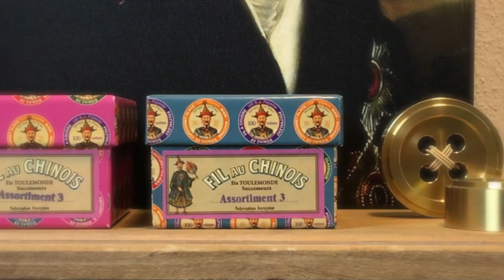Sewing a plush Weimaraner dog head for my art wall | silent vlog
Welcome Back! In this art video I will be hand sewing a stuffed animal head, The Weimaraner.
This is the second soft sculpture in my animal art series.

If  you enjoy relaxing sewing videos than and watching artist in their studios, then this sewing video is for you.

Whether you're new to my channel or a longtime subscriber, THANK YOU! for joining me on my creative adventures.

———If You Appreciate My Films ———
It’s helps in getting YouTube to take notice of my channel so it will recommend my films to others.
☕️ Support, by buying me a coffee. Your contributions allow me to create new & interesting content
✍️ Instagram, Come and say Hi! I enjoy hearing from each of you (Tag me with any projects you have created)
🎩 Etsy, shop all my available hats that I create on & off my channel
📌 Pinterest, if you enjoy it as much as I do, let me know so I can follow you
📺 Community Tab, keep up with behind the all the behind the scenes.

I’m Wayne. Pleasure to meet you. As an American designer, I moved to Germany to marry my husband about 13 years ago. Here we live with our beloved corgi Truman ( he traveled with me from the states, someone needed to hold my hand 😉) and our two crazy kitties 🐈‍⬛ Elvis & 🐈 Lilly. They all like to pop up in the films for time to time, so be on the look out for those ears!

I use my channel as a personal documentation of just a bit of the things that I have created and a way to connect to a greater community that shares the passion that I do.

I look forward to sharing all of my ideas and having you accompanying along the way.